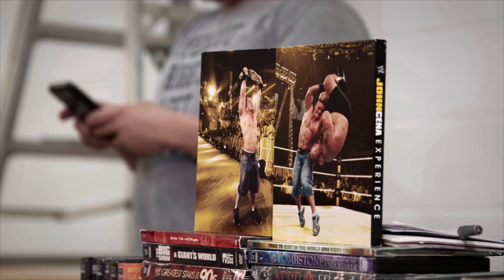CWE Clip: Start of Tour Speech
Hotshot Danny Duggan gives his crew an inspiring speech as they travel across small towns with their wrestling.

You can catch CWE on a number of platforms just click this link to find out more!